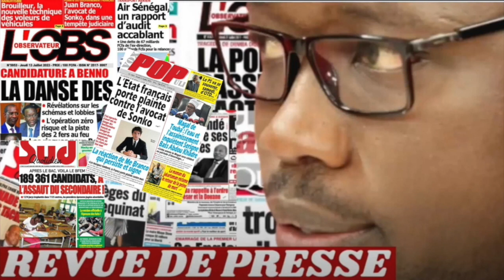REVUE DE PRESSE RFM SENEGAL, AUJOURD'HUI, JEUDI 24 08 2023 PAR MAMADOU MOUHAMED NDIAYE